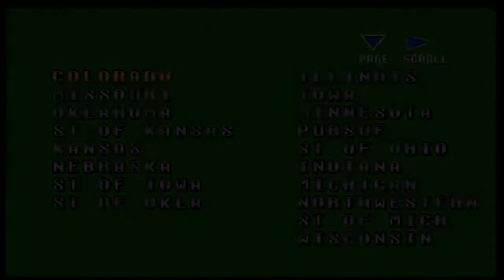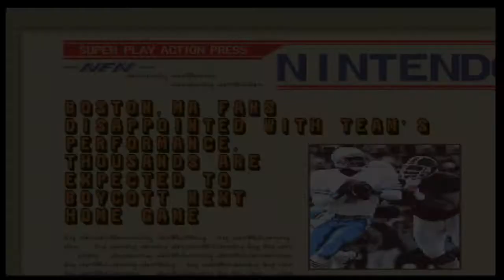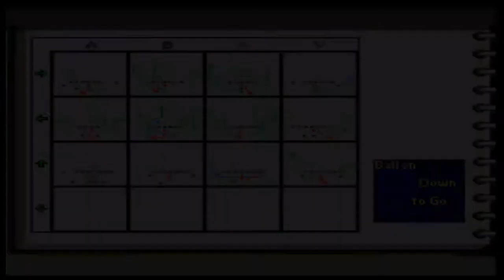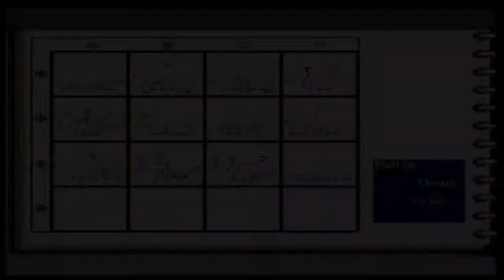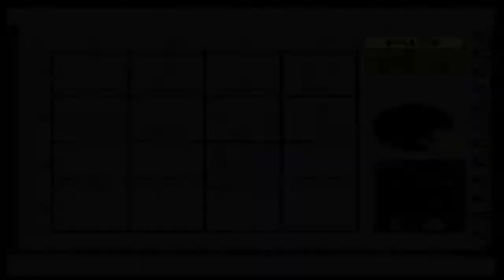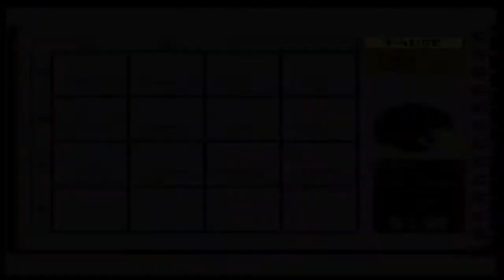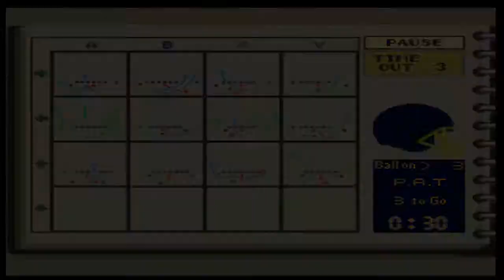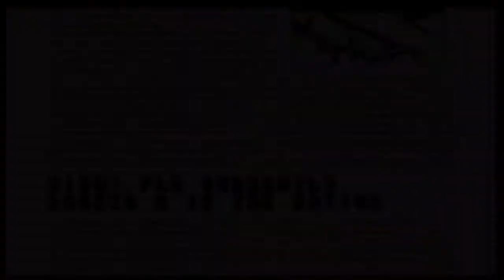Let's Play Super Play Action Football, the College Years Game 1: Michigan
First time in a long time, we play Super Play Action Football.  I show a considerable amount of rust, hopefully I have that problem taken care of before the end of the season!   I selected the heavily coked out team of Miami and it's off to the races.  Don't let us down, Gino Torretta!